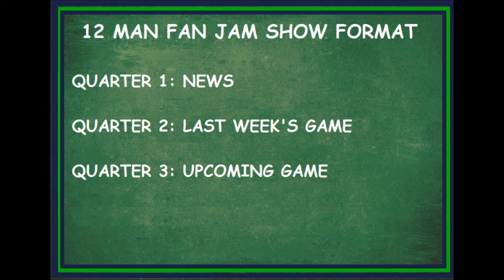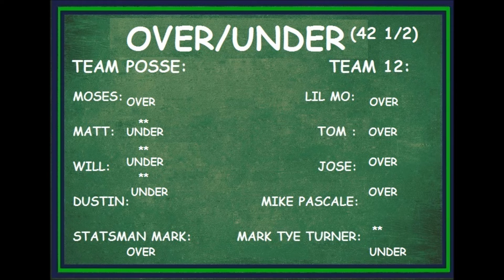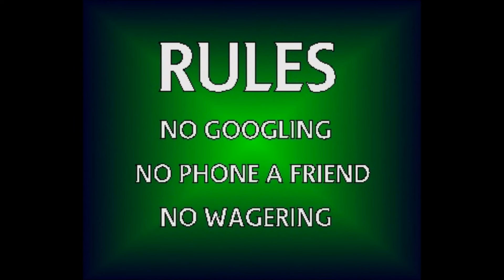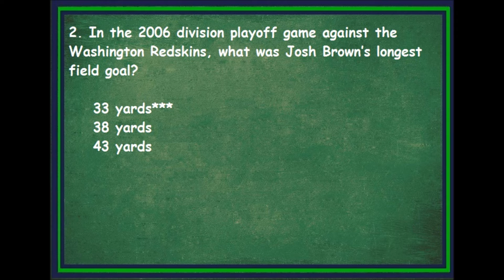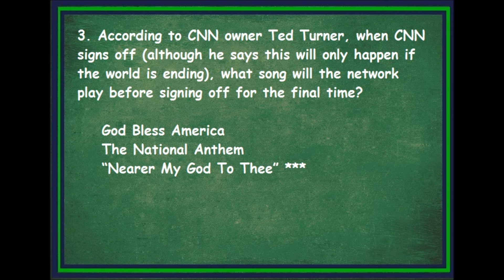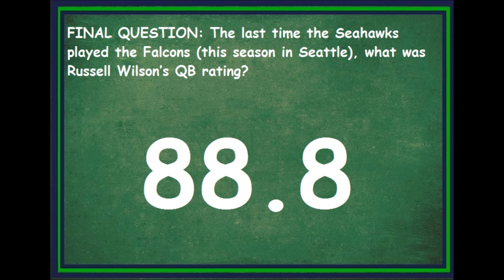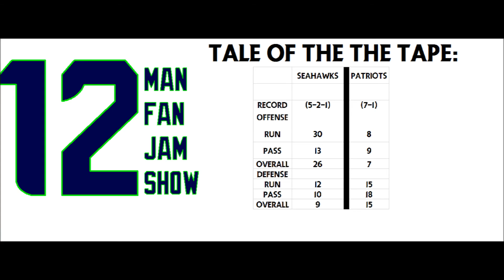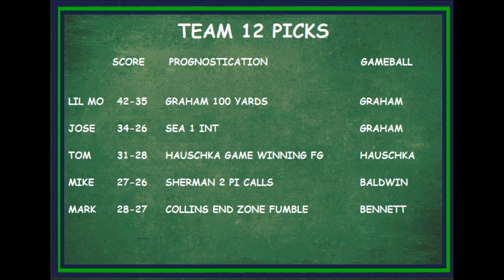12 Man Fan Jam Show Episode 426 Playoffs and Falcons Edition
Are you anxiously waiting to see the Seahawks go to Georgia and come home with a win against the Falcons?

Well so are we… why not waste some of that time waiting for them to play in the playoffs by listening to a special PLAYOFF Edition of the 12 Man Fan Jam Show, a show made up of Seahawk fans just like you from around the world talking Seahawk football?

In the first quarter Will reveals in the news segment how young the new Rams coach is and who you might see at the Super Bowl. Meanwhile, Moses shares an awkward jersey.

In the second quarter we discuss last week’s victory over the Falcons and Caption a very special edition of “Caption That Picture”.

At halftime, it’s another award winning version of the best Seahawk themed game that you the viewer can play along with…. It’s 12 MAN FAN JAM SHOW HALFTIME TRIVIA as Dustin and Will battle to the end for the crown.

In the third quarter we talk about the upcoming PLAYOFF game between your Seattle Seahawks and the Falcons while Will gives an obvious weather report and Moses offers why Seahawk fans have good reason to be optimistic.

 In the fourth quarter we make our predictions, prognostications, and gameballs for the playoff game between the Seahawks and the Falcons.

All of this plus Dustin reveals his ringtone, Will holds his tongue, and Moses reveals little known tourist sites in Atlanta.

Enjoy, won’t we?